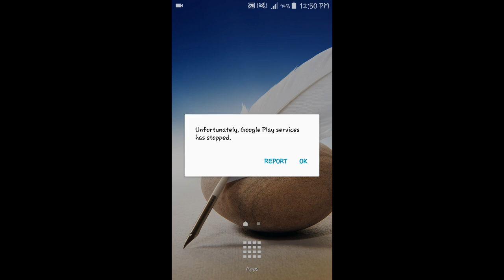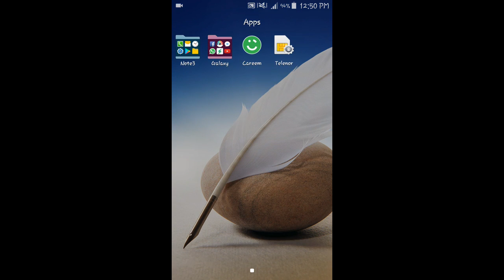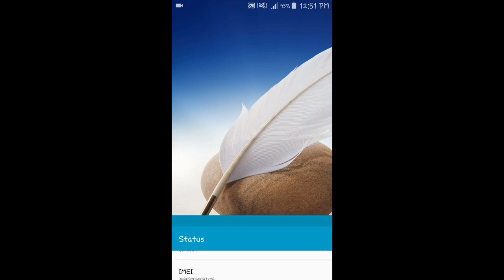How To Find Mac Address In Android Lollipop | Urdu | It and Hisotry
Assalam-O-Alaikum Friends!!
In This Video We Are Going To Guide You
How To Find Mac Address
How To Get MAC Address
How To Find Mac Address In Android
How To Change MAC Address
If You Find Anything New In Our Channel Then